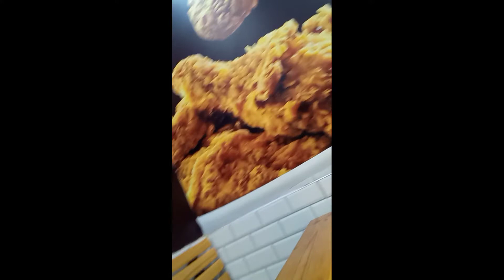HOW MUCH | Presyo sa Saudi Arabia | Magkano NGA BA???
Presyo sa Saudi Arabia | Magkano magpagupit | Magkano ang burger at softdrinks | FAST FOOD

Hello mga BRAD
Welcome sa JazzTV_AM
Isa po kong OFW sa bansang Saudi Arabia
Nag uupload ako ng mga tips and tutorials for youtube beginners,
Motivational videos, Travel and Foodtrip

Kung mahilig ka sa mga yan